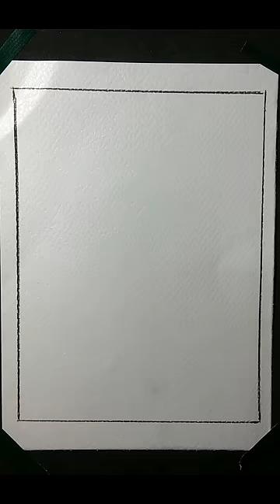Nice drawing with pencil colour || Art and jet craft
🔨🖋 ART & JET CARFT✂🪚🪚
⚪ HI Guys 👋:
Any action you take upon the information on this video is strictly at your own risk , and we not be liable for any damage or losses. it is the viewers responsibility to use judgment, care and precautions if one plan to replicate.
Here You can watch all new Hand made arts and crafts.
We'll upload all new beautiful dawings, arts, nature scene, sketches, amazing colors etc. Under the craft section we'll upload all new hand made models about every type of jet& planes of every country.
👈ABOUT ME:
If You're New,Hi, My Name's Shahid!
On This Channel I Always Try To Show The Easiest Way Of Drawing , Painting And Crafting(Aeroplane models ). From Here You Can Improve Our Drawing Skills. Hope You Enjoy My Video And Find Them Helpful!!!
Please Clicks The Bell Icon🔔.

☑️KEYWORDS☑️
Art & Jet Craft
painting
shorts
status
youtube shorts
crafting
art
drawing tutorial
pencile drawing
natural scene
color
nature scene
wooden crafting
handmade
wooden plane
hand made plane
jet models
models
color painting
handcraft
5-minute craft
art ideas
5-minute crafts family
art
painting hacks
drawing
diy activities,
drawing tricks
drawings
palm artpainting easy art
drawing tutorial
creative art and craft
how to make art and craft with paper
craft ideas
diy
easy craft

☑️TAGS☑️
# art & jet craft
# shorts
# youtube shorts
# art
# drawing
# crafting
# handmade
# pencil color drawing
# wooden art
# jet models
# wooden articles
# natural scene
# beautiful scene
# wooden crafting
# made in woode
# 2022